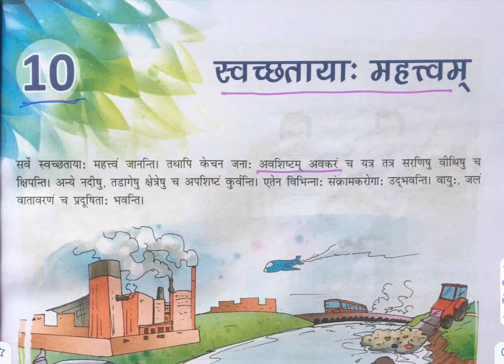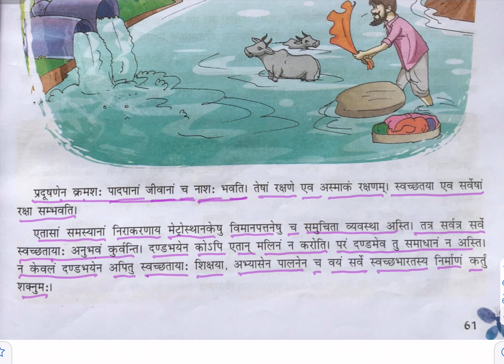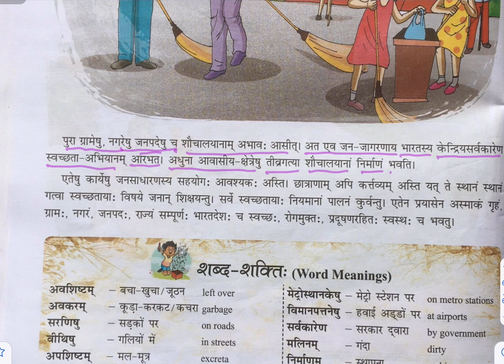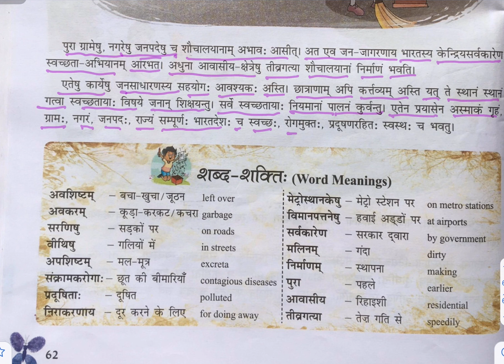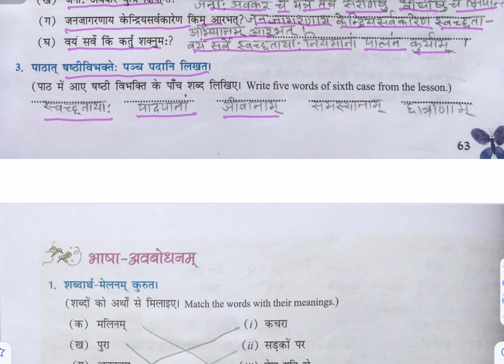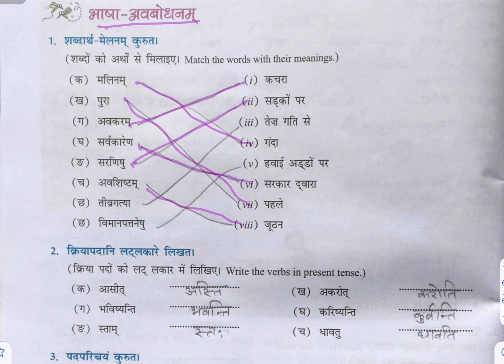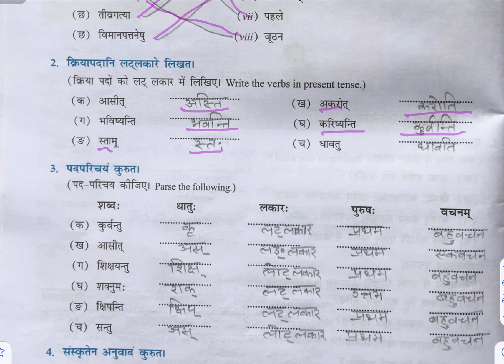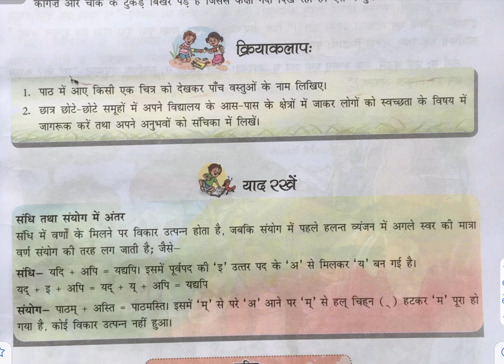Class 7|| Nai Deep Manika|| Chapter 10|| Swachtaya Mahatvam || स्वच्छतायाः महत्त्वम्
Join us to learn Sanskrit from Sir the easy and effective way.

Sir will explain every chapter from Nai Manika Sanskrit book for class 7. Chapter translation and back exercises will be done in the end.

If you have any questions, please write to us.
If you want to join the class, please write to us. Sir conducts online classes for Sanskrit, free of cost.